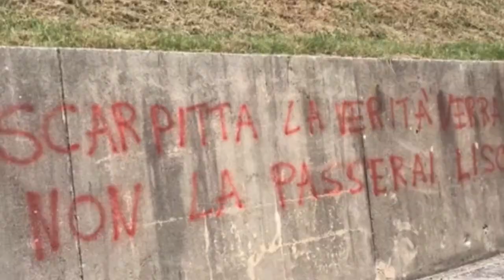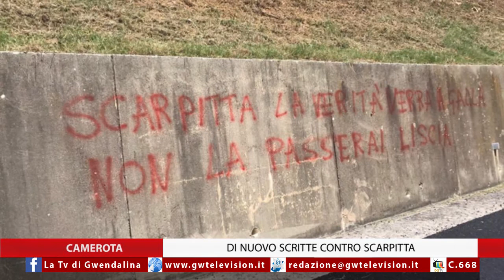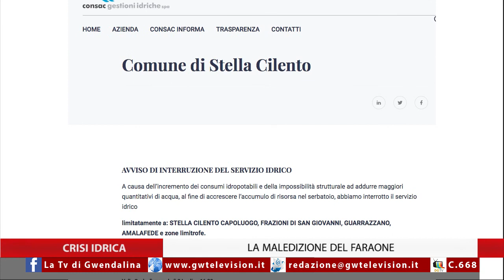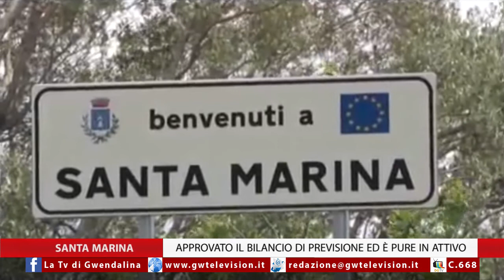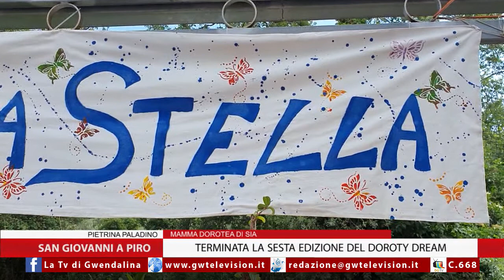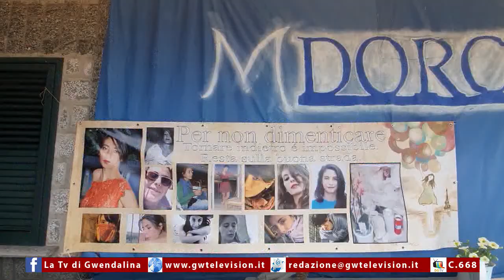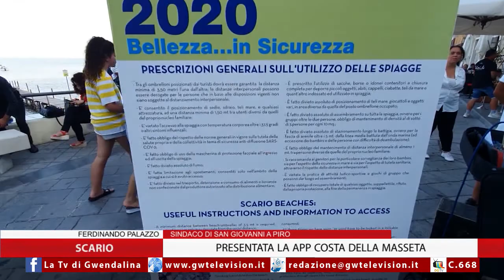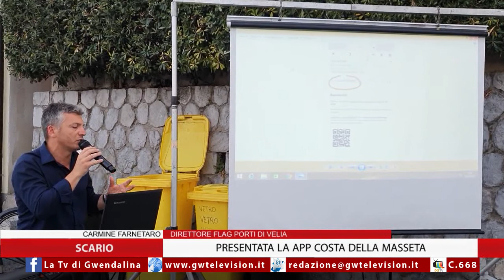TG 11-7-2020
1) NUOVE SCRITTE DI MINACCIA PER SCARPITTA
2) ''CRAZY PHARAOH'' LA COMPILATION DELL'ESTATE A SECCO
3) AL VIA L'APP COSTA DELLA MASSETA
4) L'EMOZIONE DI PIETRINA LA MADRE DI DOROTEA DI SIA
5) ESPOSITO NUOVO COACH DEL SANTA MARIA